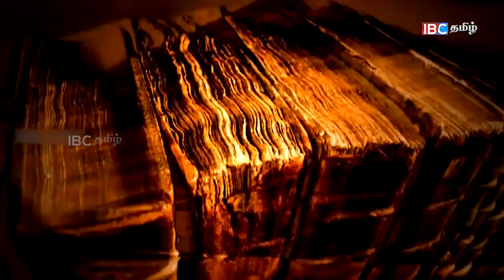மஹிந்தவின் எழுச்சியை தவிர்க்க முடியாத சர்வதேசம் – நிலவரம் நிகழ்ச்சியில் உரையாடல்